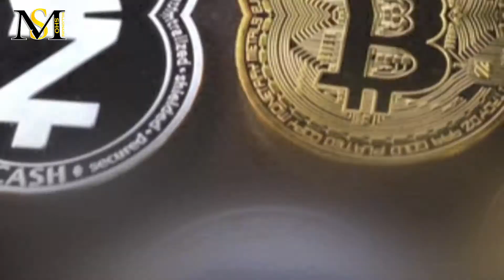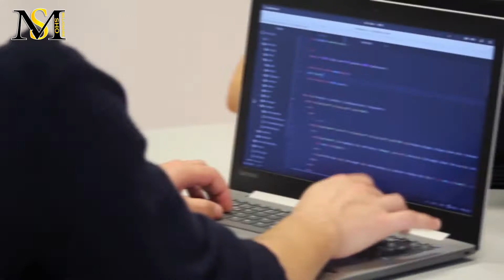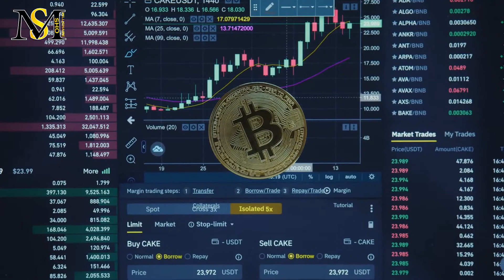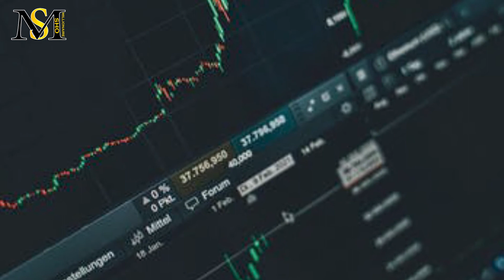ارز دیجیتال چیست و چگونه استخراج میشود ؟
با وجود شهرتی که این روز ها ارز های دیجیتال دارند هنوز هم عده ای نمیدونن که منظور از ارزهای دیجیتال چی هست. ارز های دیجیتال ارز هایی هستن که با پروتکل های رمز گذاری شده ایجاد میشن و هدف آن ها هم جلوگیری از کلاهبرداری هست.
این حوزه میتونه پر از اتفاق های مثبت باشه و جلوی کلاهبرداری افراد رو بگیره. بنظر ما در طول زمان بیشتر در زندگی ما انسان ها جای میگیره.
B معرفی کانال
سلام به کانال میلیونر شو خوش آمدین جایی که میخوایم با هم کلی ویدیوهای لاکچری و جذاب ببینیم و درباره موضوعات خاص و جدید دنیای امروز صحبت کنیم . خوشحال میشیم ویدئو ما رو لایک و کانال ما رو با زدن دکمه زنگوله دنبال کنید تا ویدئو های جدید ما با شما به اشتراک گذاشته بشه.
C ویژگی های ارزهای دیجیتال
مهم ترین ویژگی ای که برای ارز های دیجیتال میشه نام برد این هست که تحت نظارت و کنترل هیچ بانک و یا سازمان دولتی نیست. همچنین شما میتونید در هر جای دنیا که باشید انواع ارز های دیجیتال را معامله کنید. تراکنش های ارز های دیجیتال به وسیله ی رمز گذاری مسیر تراکنش انجام میشه و این موضوع به امنیت هرچه بیشتر این ارزها منتهی میشه.
کامزد ها در معاملات ارز های دیجیتال به نسبت کامزد های بانک ها و موسسات بسیار ناچیز هستند. و بهمین خاطر بانک ها احساس خطر میکنند.
حرف و حدیث هایی درباره ی جایگزینی ارزهای دیجیتال با ارز های واقعی و حقیقی وجود داره اما در حد حدس هست. حتی افراد خبره، کارشناسان مالی  و دولتمردان هم هنوز اطلاعات کافی درباره ی این موضوع ندارن. از اصلی ترین دلایلش هم تخصصی بودن ساز و کار با ارزهاست.

D کارکرد ارزهای دیجیتال
ارزهای دیجیتال مثل بیت کوین یا ارز های دیگه حین کارکردن روی پروژه ی پول دیجیتالی به وجود اومدن و به نوعی اختراعی جانبی هستن. این پروژه برای این ایجاد شد که روشی برای تبادل و تراکنش مالی در بسترهای دیجیتالی بشه اما بستری متمرکز و جدا شد.
دستاوردی تصادفی که در حین کار کردن روی این پروژه به دست اومد این هست که بیت کوین و سایر ارزهای دیجیتال در بستری غیر متمرکز قابل معامله کردن هستن.
از مزایای دیگه ی بستر غیر متمرکز این هست که تمامی تراکنش ها در بستر بلاک چین اتفاق میوفته و همگی ثبت میشن.
E استخراج ارز دیجیتال
به فرایند تایید تراکنش ها که منجر به ایجاد سکه جدید همراه هست استخراج یا ماینینگ ارز دیجیتال گفته میشه.
این استخراج کردن از منابع از زمان های قدیم در بین انسان ها وجود داشته و همچنان برای استخراج مواد ارزشمند از این روش استفاده میشه.
در مراحل استخراج چیزی به اسم هش وجود داره. هش نوعی مکانیزم هست که هر بلوک اطلاعاتی رو در شبکه بلاک چین به بلوک قبلی خودش مرتبط میکنه.
برای استخراج این ارزها کامپیوتر های پیشرفته وجود داره. باید این رو در نظر گرفت که این موضوع برق بسیار زیادی هم مصرف میکنه.
نکته ی مثبتی که درباره ی استخراج کردن وجود داره این هست که تا زمانی که شما یک کامپیوتر مناسب و اینترنت در دسترس داشته باشید هرجایی که باشید میتونید این کار رو انجام بدین.
استخراج کننده ها کاری میکنند که به وسیله ی اون میتونن به ارز های دیجیتال دست پیدا کنن.
برای استخراج کردن نیازمند حل معادلات پیچیده ریاضی هستن که فقط سخت افزارهای پیشرفته میتونن این کار رو انجام بدن.
هرچه در طول زمان تعداد استخراج کننده ها بیشتر بشه، سطح این پیچیدگی ها هم بیشتر میشه.

شما در بازار ارزهای دیجیتال سرمایه گذاری کردین؟
چه اطلاعاتی درباره ی مانینگ میدونین؟
بنظرتون شما میتونین این کار رو انجام بدین؟
ارز دیجیتال چیست ؟
بهترین ارز دیجیتال چیست ؟
پرسود ترین ارز دیجیتال چیست ؟
چطور از ماینینگ درآمد داشته باشیم؟
چطور با ماینینگ پول دربیاریم؟
آیا می توان از ماینینگ کسب درآمد کرد؟
ماینینگ چیست؟
ماینینگ بیت کوین چیست؟
چطور ماینینگ کنیم؟
استخراج یا ماینینگ یعنی چه؟
برای ماینینگ چه چیزهایی لازمه؟
ماینینگ چه ابزارهایی لازم داره؟
کسب درآمد از ماینینگ چطور ممکنه؟
هاوینگ چیست؟
ماینرها چطور از ماینینگ درآمد دارند؟
استخراج ابری چیست؟
استخر استخراج سعنی چه؟
مزرعه بیت کوین یعنی چه؟
فارم ماینینگ چیست؟
فرآیند ماینینگ چطور انجام می شود؟

ما در کانال میلیونر شو راه های پولدار شدن و میلیونر شدن را به شما میگوییم، به شما میگوییم سبک زندگی میلیونر ها
 چیست
و باهم یاد میگیریم که چگونه ثروتمند شویم و چگونه پولدار شویم